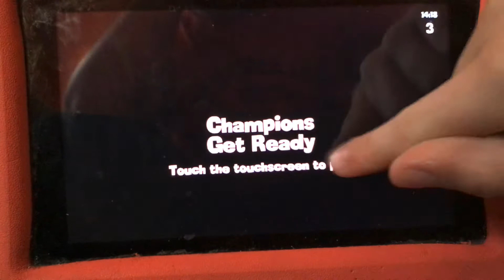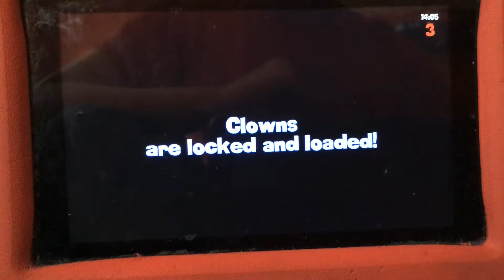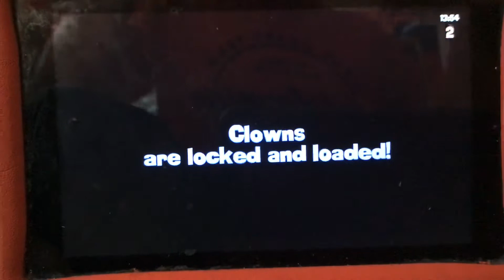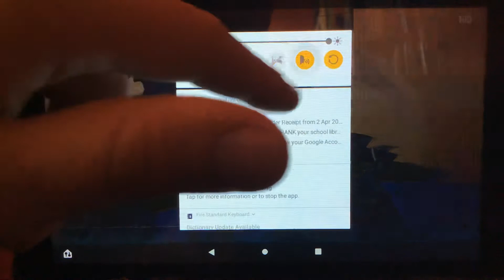Worms 2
Today I play worms 2 also if you missed the announcement I can’t do a Saturday podcast but there will be a Sunday podcast though!